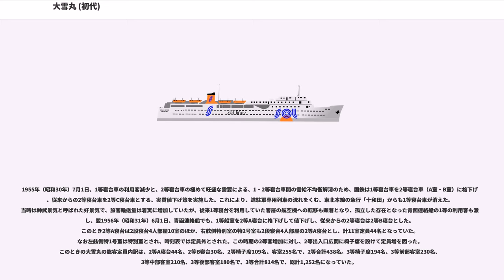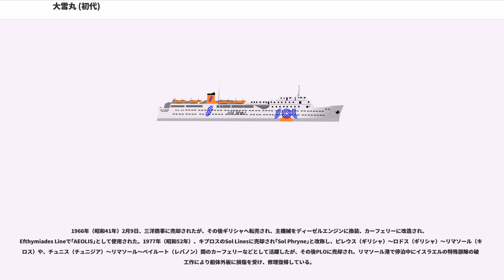大雪丸 (初代)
大雪丸（たいせつまる）は、運輸省鉄道総局ならびに日本国有鉄道（国鉄）が青函航路で運航した車載客船である。

戦災で壊滅した青函連絡船の復興のため、当時の国鉄であった運輸省鉄道総局がGHQの許可を得て建造した車載客船4隻の第4船である。同型船として洞爺丸、羊蹄丸、摩周丸があり、これら4隻は洞爺丸型と呼ばれた。

1954年（昭和29年）9月には、洞爺丸台風に遭遇し、難航しながらも沈没を免れ、その後も1964年（昭和39年）8月末まで青函連絡船として運航された。同連絡船引退後は地中海で活躍し、中東紛争に巻き込まれながらも生き残るなど強運の船であったが、最後は1991年（平成3年）アドリア海で、火災による爆発で沈没するという数奇な運命をたどった。

1945年（昭和20年）7月14・15両日のアメリカ軍の空襲で、青函連絡船は翔鳳丸型車載客船4隻を含む、全12隻が一時稼働不能となり、終戦時稼働できたのは、比較的損傷が軽く、短期間で復帰できた第七青函丸、第八青函丸の2隻の車両渡船と、船舶運営会から傭船した稚斗連絡船 樺太丸（元関釜連絡船初代壱岐丸1,598総トン　当時の船主は大阪商船）のみであった。しかし終戦直後、多くの引揚げ者や復員者、徴用解除の帰郷者、朝鮮半島や中国大陸への帰還者、さらには食糧買い出しの人々が青函航路に殺到し、貨物は減少したものの、当時、本州と北海道とを結ぶ代替ルートのない唯一の航路で、農産物や石炭輸送の継続も迫られていた。このため、関釜連絡船 景福丸（3,620.60総トン）、同連絡船の貨物船 壱岐丸（2代）（3,519.48総トン）、稚泊連絡船 宗谷丸（3,593.16総トン）をはじめ、多くの商船、機帆船、旧陸軍上陸用舟艇などを傭船して、この混乱に対応し、1947年（昭和22年）9月からは、空襲により京都府下宮津湾に擱坐していた関釜連絡船 昌慶丸（3,620.60総トン）を浮揚修理して就航させた。また終戦後、博多 - 釜山間で朝鮮半島から日本への引揚げ、ならびに朝鮮半島への帰還輸送や、樺太からの引揚げ輸送に就いていた関釜連絡船 徳寿丸（3,619.66総トン）も青函航路へ助勤させていた。

しかし、終戦後、生き残った2隻の車両渡船は、まず第七青函丸が 1945年（昭和20年）8月30日、函館港北防波堤に衝突して入渠休航となり、その復帰した同年11月28日に、今度は第八青函丸が青森第1岸壁で、ヒーリング操作不調でその場に沈座してしまい、長期の休航となってしまった。この間、終戦時にはほぼ完成していた第十一青函丸が、1945年（昭和20年）10月9日就航したものの、貨車航送能力不足は歴然としていた。

これに不満を持った進駐軍は、1945年（昭和20年）12月24日、貸与したLST（戦車揚陸艦）を車両渡船に改造するよう命令し、1946年（昭和21年）3月31日から2隻のLST改造車両渡船による貨車航送が開始された。しかし期待通りの結果は得られず、青函航路の貨車航送能力は低迷したままで、北海道に駐留するアメリカ軍自身の物資輸送にも支障をきたすところとなった。

車載客船全4隻喪失による旅客輸送力不足も深刻で、多くの傭船や他航路の連絡船を使用していたが、青森桟橋で沈座し、修復中であった第八青函丸では、旅客輸送力増強への即応対策として、船橋楼甲板の本来の甲板室の前後に木造の旅客用甲板室を造設し、客載車両渡船（デッキハウス船）として1946年（昭和21年）5月、復帰した。また当時建造中であった第十二青函丸と石狩丸（初代）では、鋼製の同様の甲板室を造設し、同年5月と7月に就航し、既に就航中であった第十一青函丸では同年9月に、第七青函丸では1947年（昭和22年）9月に、それぞれ同様の鋼製甲板室が造設された。さらに1947年（昭和22年）1月には、空襲で野内沖に擱座していた第六青函丸でも、修復工事の際、鋼製甲板室が造設された。しかし、第七青函丸以外は指定期間に長短はあったものの「進駐軍専用船」に指定されてしまい、日本人旅客の利用はできなくなってしまった。また当時の車両渡船は、新造船も含め、全て戦時標準船で劣悪な船質のうえ、十分な補修もされず酷使され続けたことで、故障や事故が頻発し、貨車航送能力は一向に回復しなかった。

このため、それまでは新造船の新規着工を許可しなかったGHQが、19...